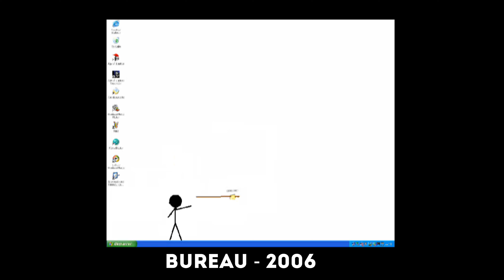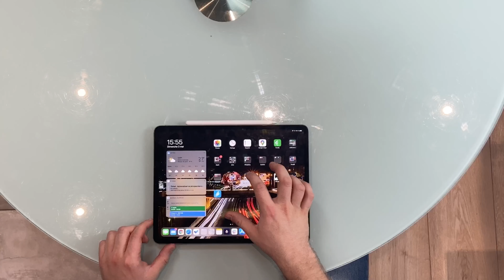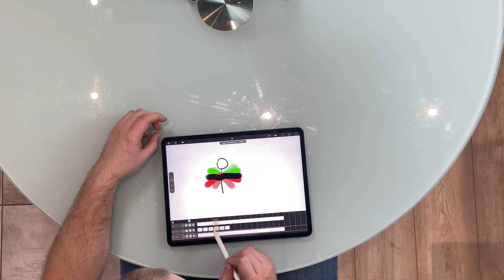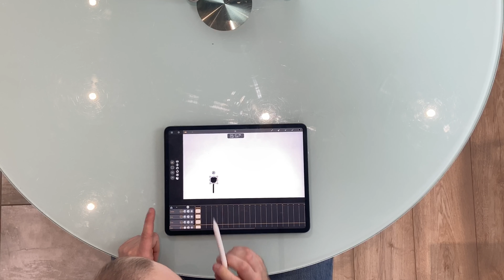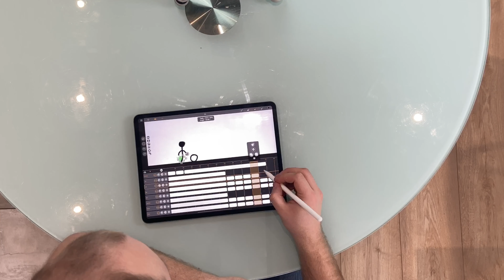Je fais de l'animation 2D avec Callipeg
Faire de l'animation 2D a toujours été une passion ! Dans cette vidéo je reviens 14 ans en arrière pour me remettre au dessin !

📽 MON MATERIEL :
Trépied fixe

LIENS MENTIONNÉS DANS LA VIDÉO :
Application - callipeg

🎧 MUSIQUES UTILISÉES :
Prod. Baby On The Track Today